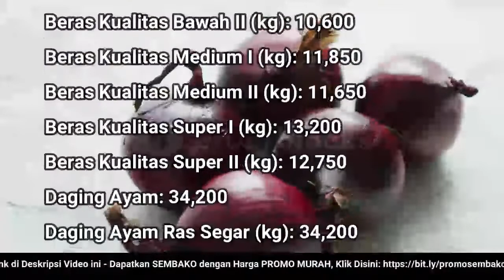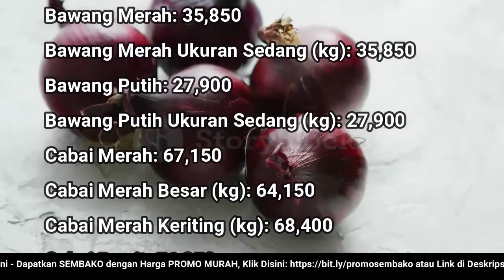🔴 UPDATE: Harga SEMBAKO 5 September 2022 Beras, Gula Pasir, Bawang Merah Putih, Cabai Rawit, Daging